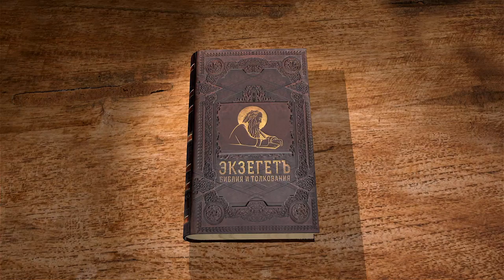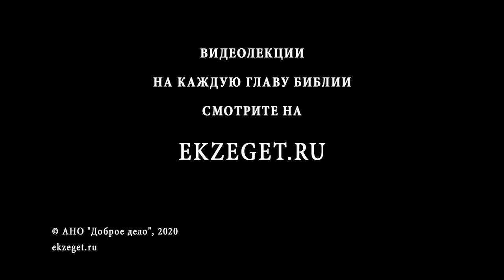2-я Книга Паралипоменон. Глава 30. Андрей Десницкий. Ветхий Завет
В 30-й главе автор продолжает повествовать о царствовании Езекии. Здесь он рассказывает о том, как царь решил отпраздновать Пасху, которая вспоминала исход народа из Египта. Однако они не стали отмечать её в первый месяц, а отложили на второй, так как не все священники ещё были очищены. Приглашение на праздник получили и израильтяне, поскольку были и среди них люди, оставшиеся преданными Богу.